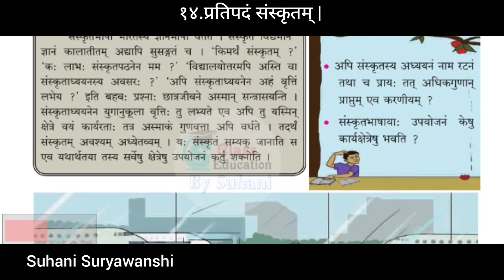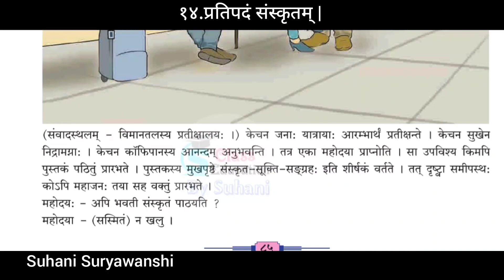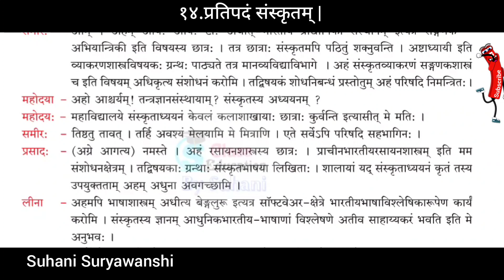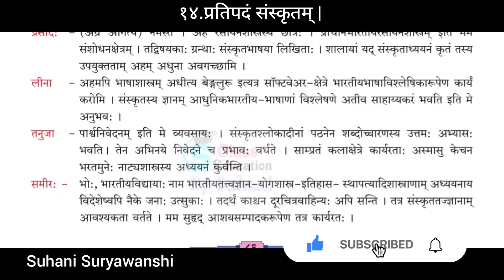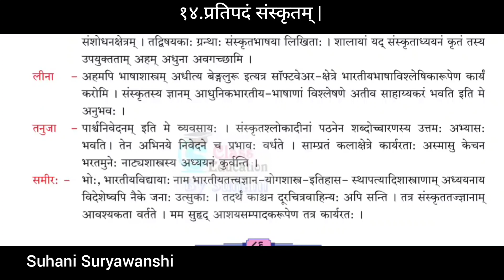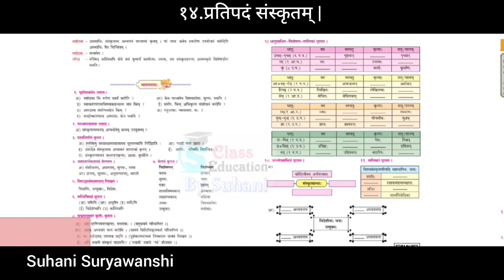10th std Sanskrit Pratipadam Sanskrutam दहावी संस्कृत प्रतिपदं संस्कृतम् Lesson 14 भाषांतर